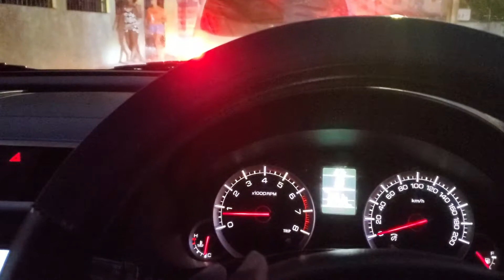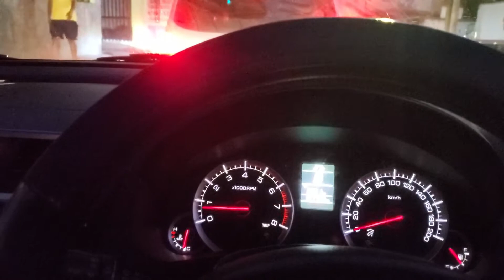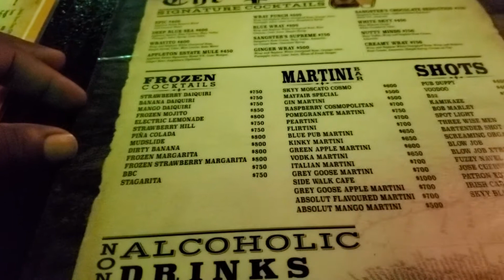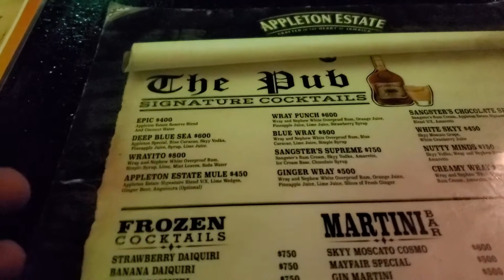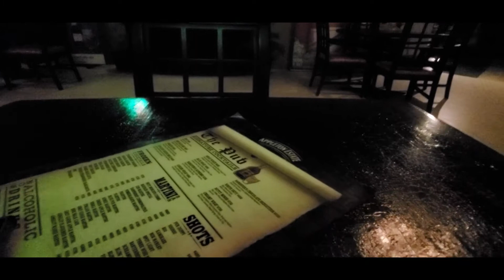Tasia Birthday Dinner || Vlog 9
Enjoy our little night outing.